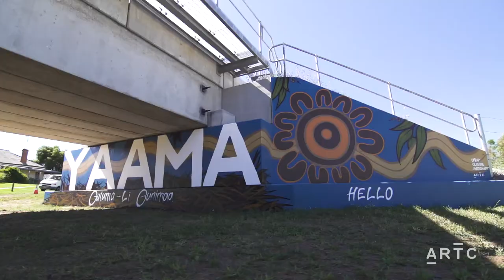ARTC Quirindi Murals Short